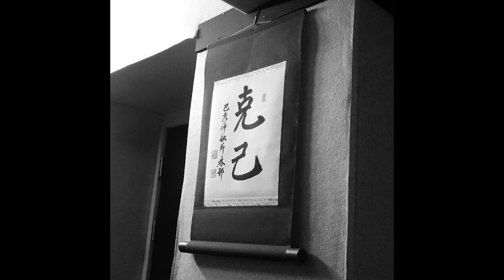ALWAYS ALIVE (2017 demo)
입대하기 전인 2017년에 썼던 곡입니다.
묵혀두기엔 아까운 마음이 들어 업로드하게 되었습니다.
당시의 저는 이런 생각들을 했습니다.